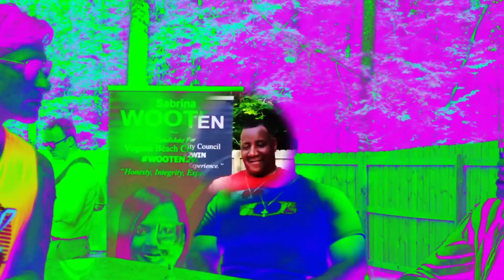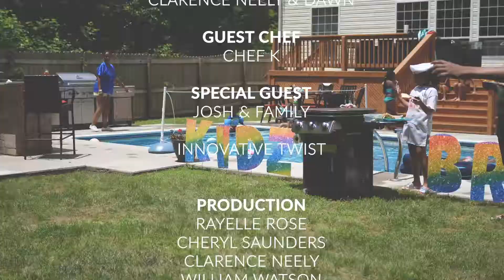"Amazing Kids Doing Amazing Things"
Join Dawn George and Clarence "Khalil" Neely as they explore the Skills of some of the most Talented Children of the 757.